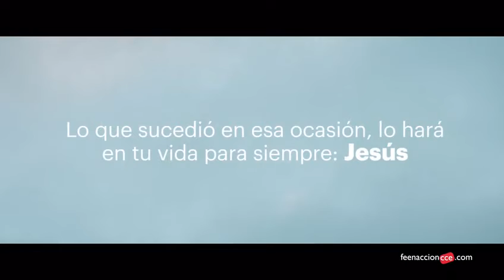"Noche de Paz" Ojalá que llegue a todos los corazones 💕